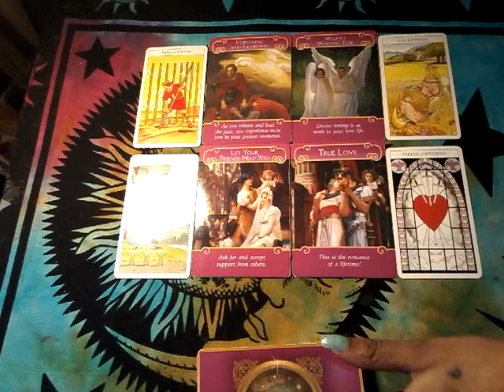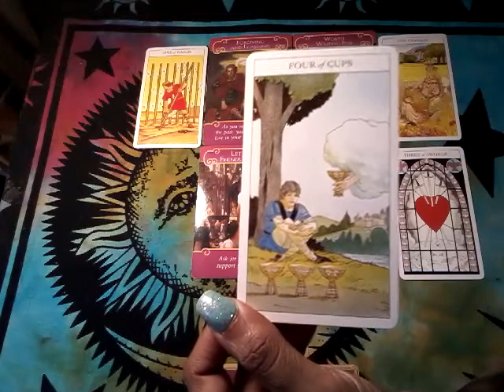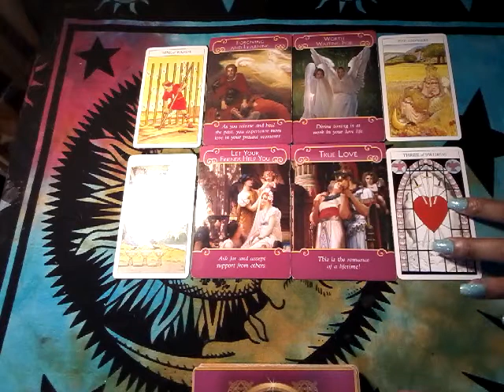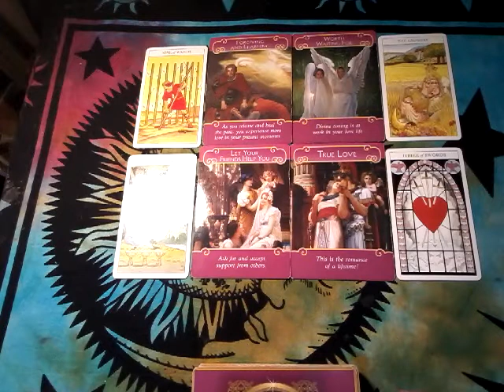Taurus Synergy Love Reading March 2017